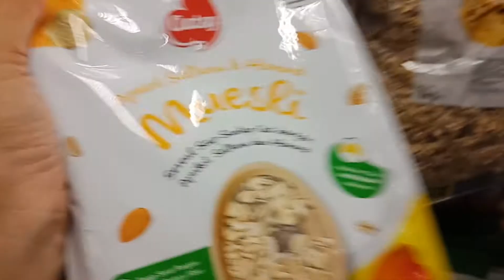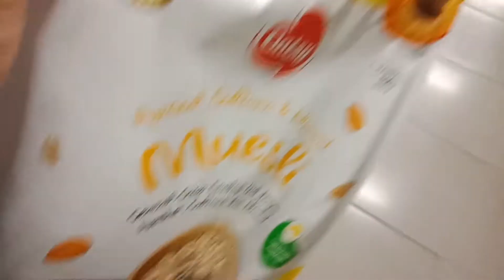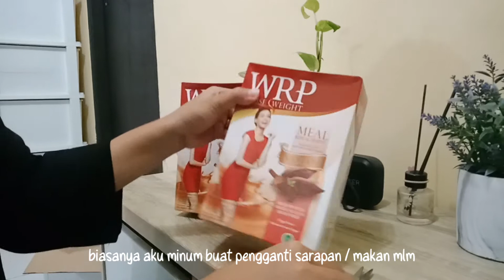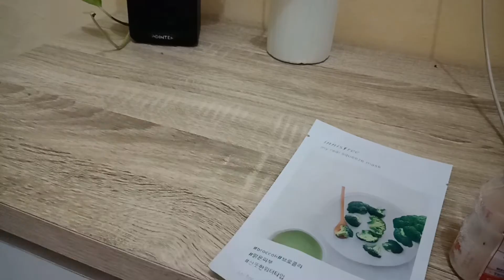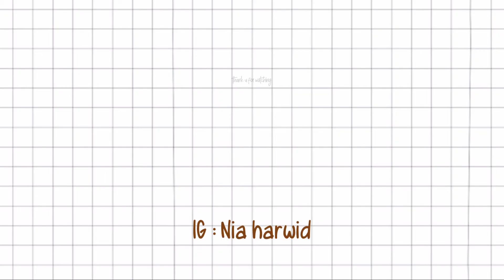DAILY VLOG: Enjoy after work | Shopping at Superindo - Ramadhan vlog | Nia harwid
hay semuanya... apakabar?
aku lagi mengumpulkan niat untuk mulai up video lagi nih di youtube, mulai dr daily vlog spt biasa hehe
sebenarnya si ada banyak footage liburan ke dufan & unboxing gamis juga tp blm ku up
semoga kalian suka video-videoku yaa